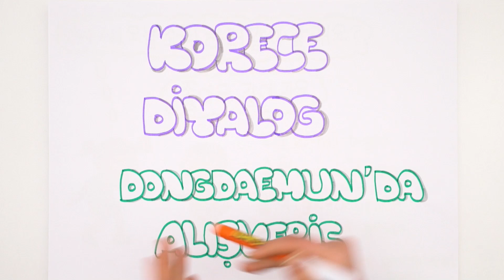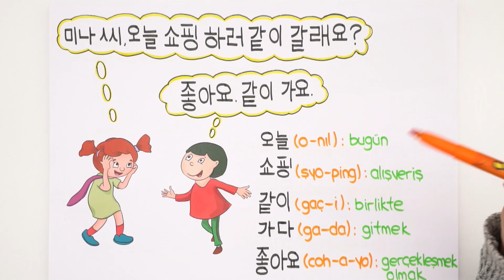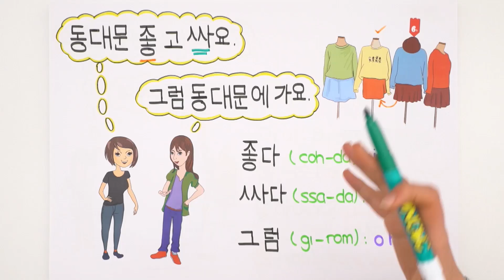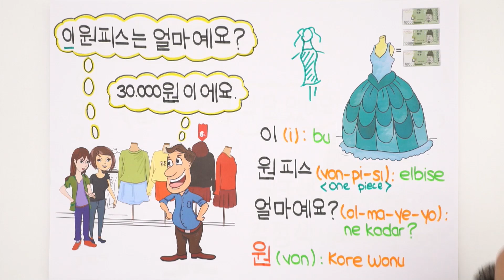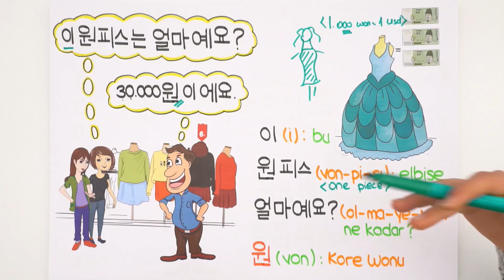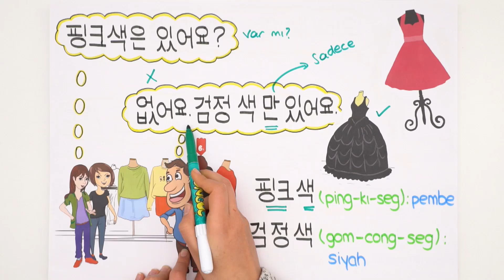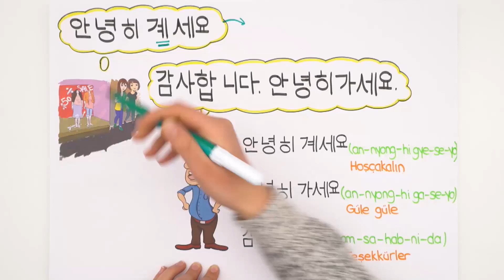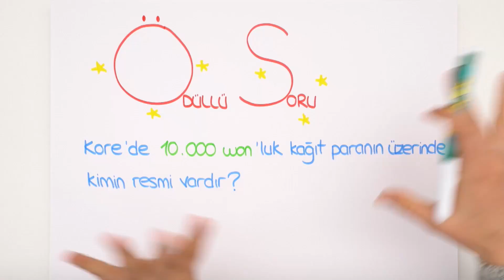Korece Diyalog Dongdaemun'da Alışveriş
Bugün seninle Korece diyalog okumayı öğreniyoruz.😍